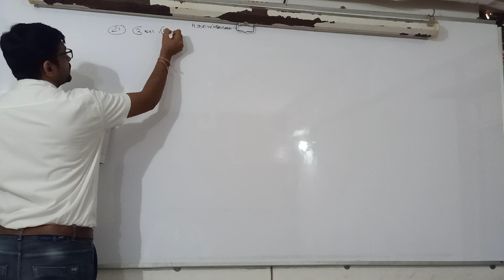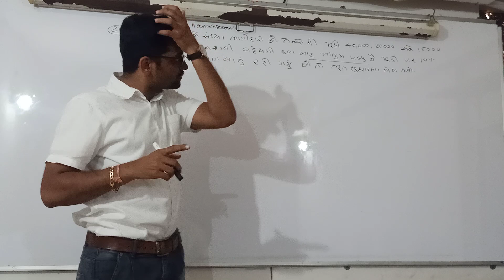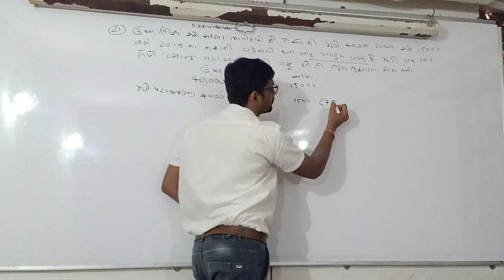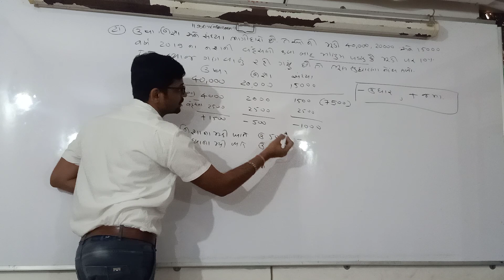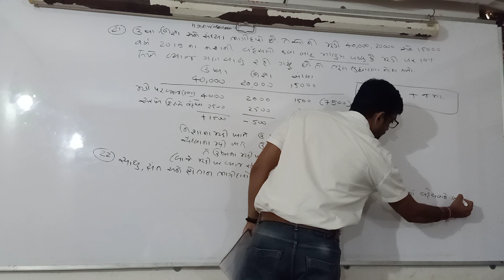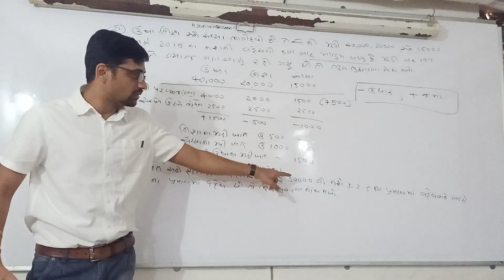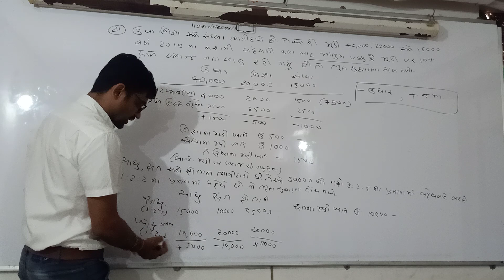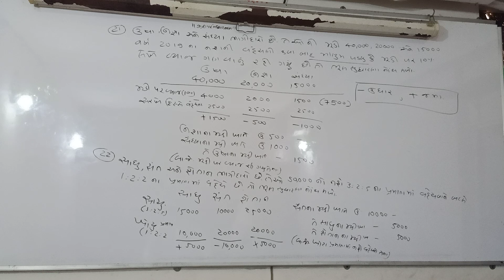Radheshyam class (kuntal shah)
A/c ch 1 મૂડી પર વ્યાજ